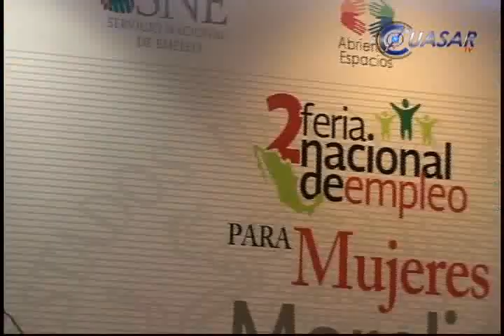Noticias de Michoacán, CuasarTv 6 de Marzo de 2014